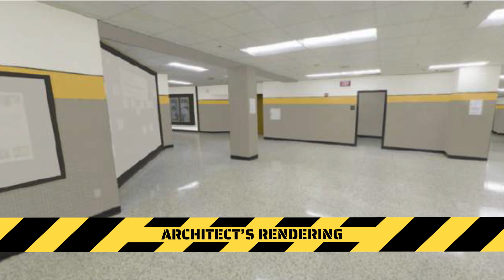AMS South Making Room for More Update - October 2024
Head inside Avon Middle School South for a renovation and expansion update from Principal Dr. Dan Peo. Find out how plans are coming together to update this school building that has served generations of Avon students so well. Much deeper than cosmetics, this school building is being primed to serve generations of Orioles to come.